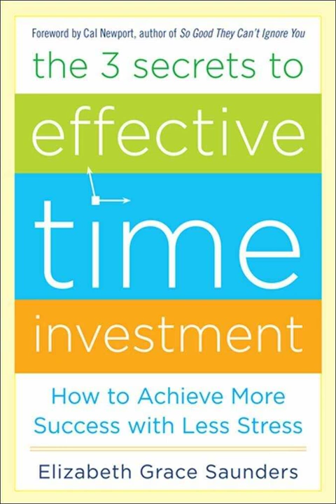The 3 Secrets to Effective Time Investment by Elizabeth Grace Saunders Book Summary Review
The 3 Secrets to Effective Time Investment: Achieve More Success with Less Stress: Foreword by Cal Newport, author of So Good They Can't Ignore You Elizabeth Grace Saunders Book Review

The majority of us live carelessly, controlled by feelings such as remorse and dread to attempt and force as much as we can into our day-to-day life. However, as a matter of fact, we just have a limited time. When we don’t accept the fact that time is limited, we eventually become stressed out and tired, and also, our entire relationship is in jeopardy. By utilizing the three key secrets to time investment, the way we live our lives can totally be changed. The first step we have to take is to set action-based priorities. And the second step is to ensure that our expectations are feasible. The third secret is, we have to create easy habits that allow us to remain on the right path.

Select a trigger to start your routine.

At times, the most difficult part is beginning an action. This is the reason why it can be beneficial to start a routine by incorporating it into something you already do. For instance, let’s say you wish to begin jogging each morning, prepare to step out immediately after you’ve drank your first coffee. Also, it can be beneficial to strategize the action you will try out right after the jog, like heading to have a shower. Incorporating fresh action into your old habit will make it seem more adaptable.

For summary;